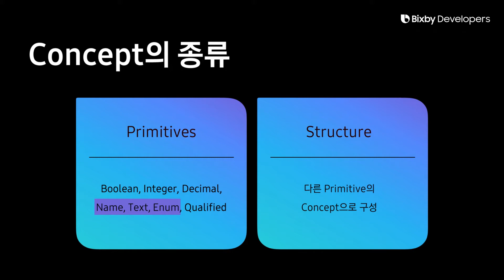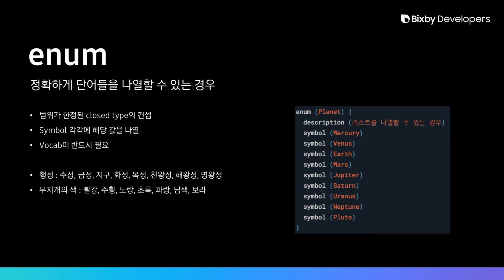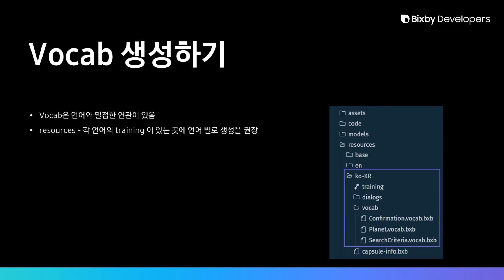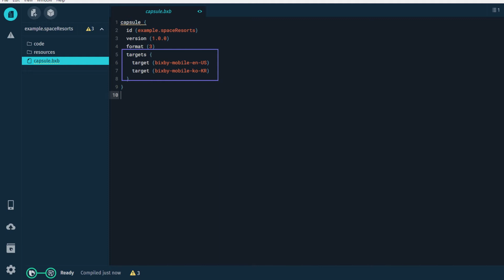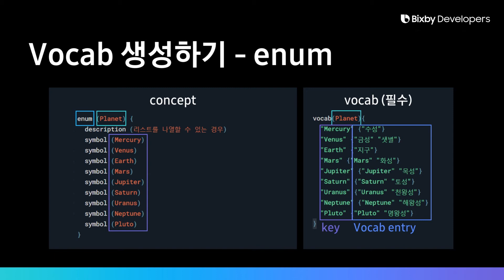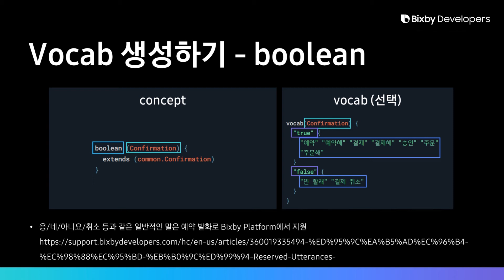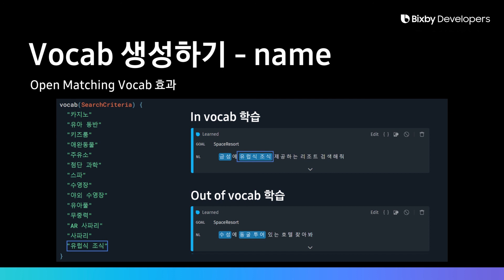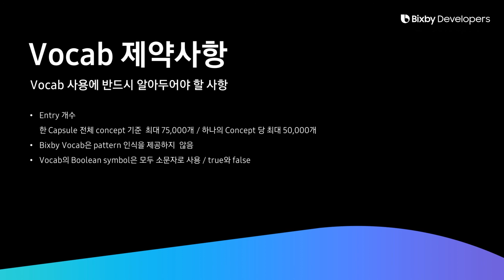Bixby | 7-2. 문자열 컨셉 종류의 구분과 vocab 사용하기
빅스비에서 문자열을 처리하는 컨셉인 enum/name/text에 대해 배우고, Vocab 사용 방법을 알아봅니다.